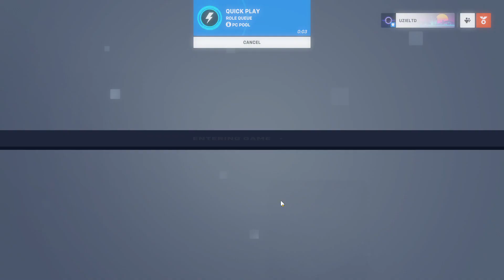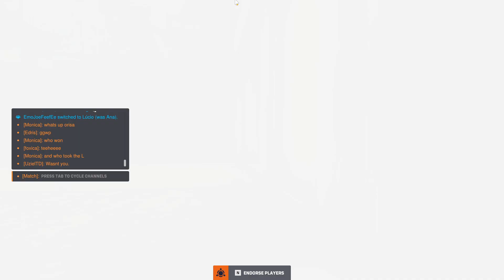Overwatch 2 Episode 194